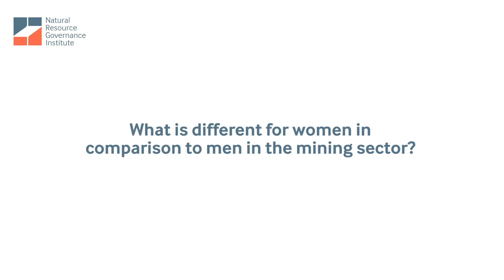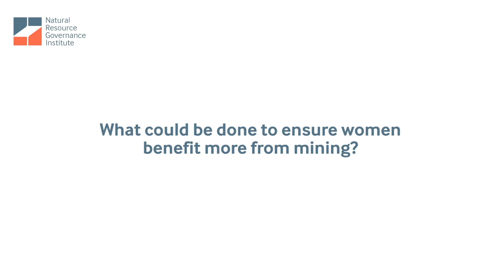Considering the impact of mining on women (Aida Diop, Women in Mining, Senegal)